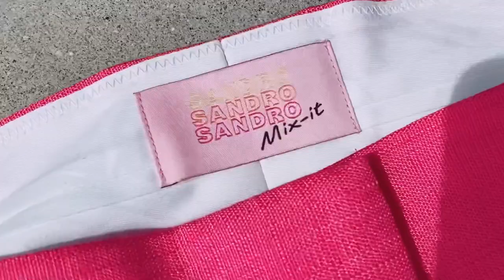MAJE & SANDRO | Try On Haul (feat. Chanel Heart 💖 Bag)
💋Cedelar Paris💋

💍 Ettika Jewelry 💍

💋Maje💋

🌸Sandro🌸